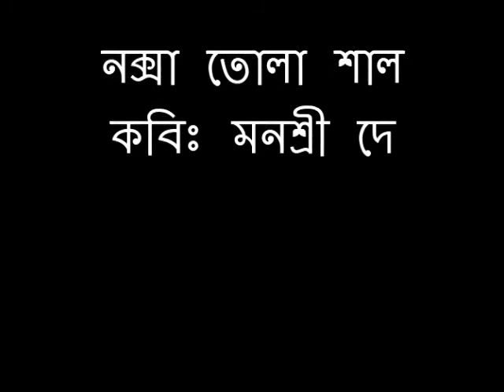NOKSA TOLA SAAL BY MONOSREE DEY AND RECITED BY SATHI DAS